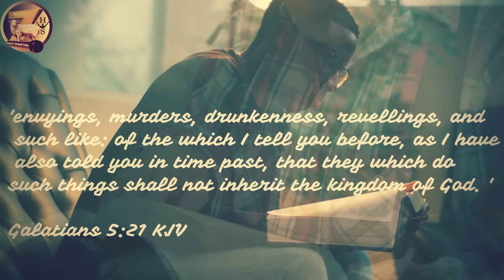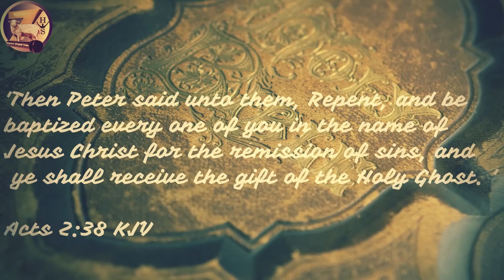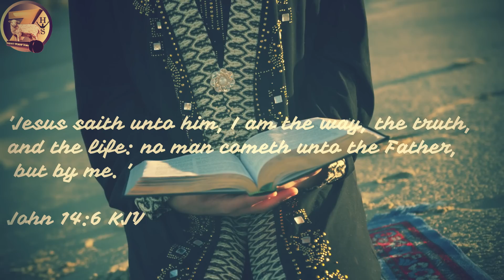Pastor Gino Jennings Responds To Oprah Winfrey | Who Is A True Christian (Gino Jennings vs Oprah)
So who is a true Christian? So Pastor Gino Jennings finally saw Oprah's comment wheere she says she is a Christian. This is a must see!!!